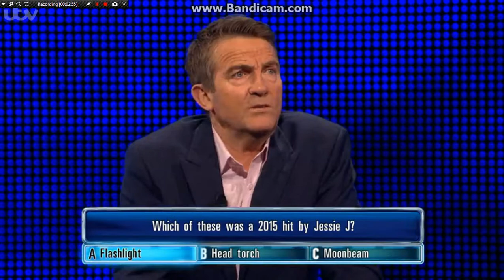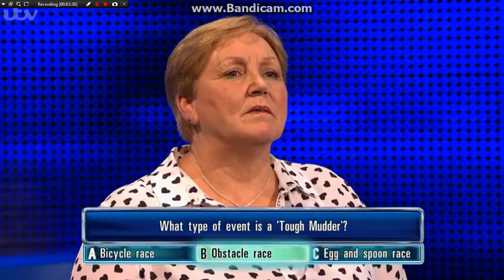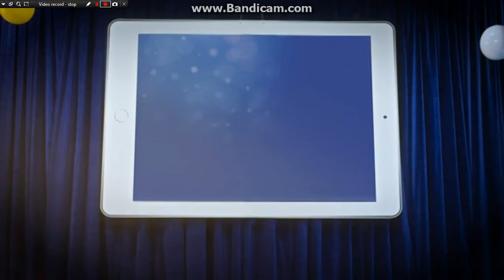The Chase - Monday 17th April 2017 - Part 3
Chaser : Jenny Ryan
Jackies Cashbuilder & Chase